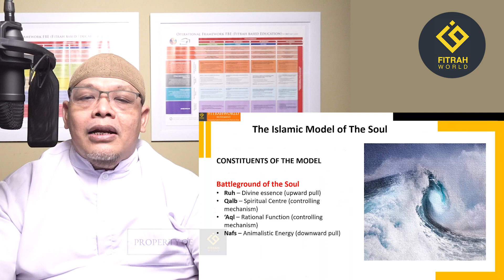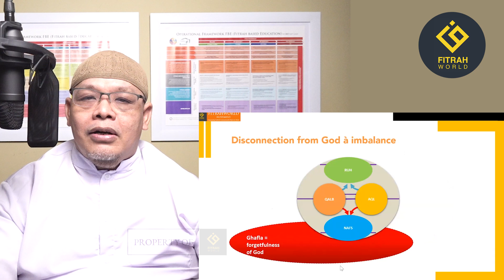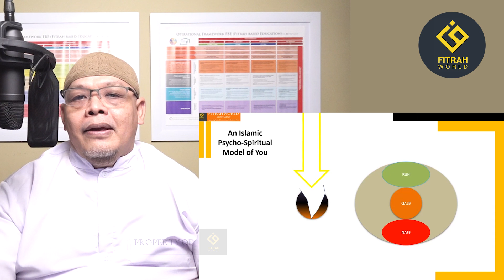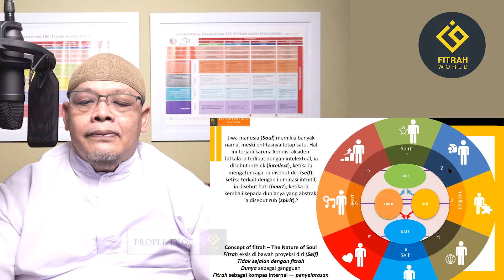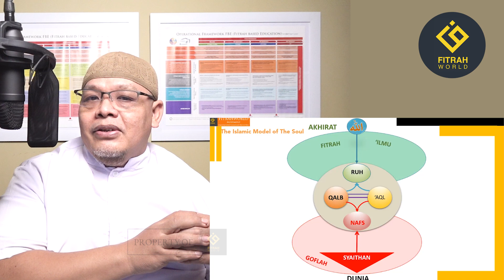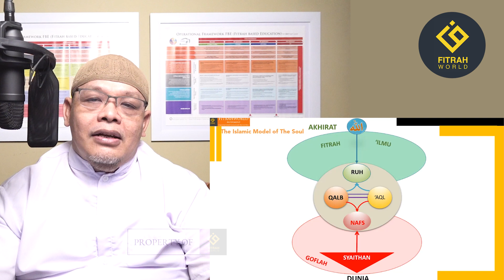Penjelasan Ruh, Qalb, Aql & Nafs - Ust. Harry Santosa | Fitrah Based Life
Di dalam Islam, Diri atau Self sesungguhnya adalah Jiwa (Soul) kita, sesuatu yang terus ada walau tubuh dan otak kita sudah hancur dimakan tanah. Self atau Jiwa atau Nafs inilah yang kelak dipanggil langsung oleh Allah karena mencapai versi terbaiknya yaitu Nafsul Muthmainnah atau Jiwa yang Tenang.

Inilah best version of yourself, best version of your soul atau Nafs.
Nafs itu terdiri dari empat komponen yaitu Ruh, Aqal, Qalb dan Jasad. Semua komponen itu sebenarnya satu entitas yaitu Jiwa. Jika jiwa bergerak ke arah raga atau Jasad, ia disebut Self, jika ia bergerak ke arah pemikiran aqal maka disebut intellect, jika ia dipengaruhi ilham ruhaninya atau iluminasi intuisinya maka disebut Heart, dan jika ia kembali kepada mujarradnya atau kesucian langitnya maka ia disebut spirit.

Karena di masyarakat modern, diri manusia hanya diidentikan dengan jasadnya, maka Diri lebih disebut Self, padahal Diri itu adalah Jiwa atau Soul secara keseluruhan dengan empat komponen di atas. Lalu bagaimana agar kita bisa mencapai derajat My Best Self atau My Best Soul? Tentu dengan melakukan Tazkiyatuannafs atau pensucian jiwa atau purification of the soul.

Apa yang dipurifikasi atau disucikan? Nah, lebih dalam lagi bahwa keempat komponen dalam jiwa itu sebenarnya memiliki proyeksi berupa Fitrah, yaitu sifat dasar manusia atau human nature yang telah Allah instal di alam ruh sehingga mempengaruhi jiwa. Fitrah inilah internal light dalam jiwa manusia yang merupakan fitur fitur dalam jiwa manusia yang mendorong manusia untuk ke arah Ruh atau spiritual.

Donasi untuk Riset dan Pengembangan
Fitrah Based Education & Fitrah Based Life
Rekening BSM 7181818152 (an. Yayasan Fitrah Wirabumi Madani)

Pelajari lebih dalam dengan membaca bukunya:
Buku Fitrah Based Education & buku Fitrah Based Life

Materi yang dibagikan dapat disimak di Youtube kami secara FREE untuk dipelajari. Namun dimohon untuk tidak mengutip bahkan menggunakan sebagian atau keseluruhan materi tanpa izin atau tanpa mencantumkan sumbernya. Untuk menghindari kesalahpahaman dalam berilmu.

Atas perhatiannya, kami ucapkan Jazakumullah khairan katsiir.
Salam Pendidikan Peradaban.